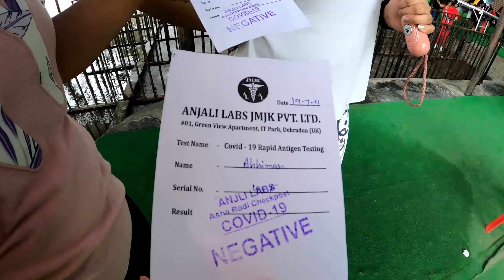Trip to Mussoorie | Is RT-PCR still required?? | Airbnb Tour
Hi guys I have been to Mussoorie just a while back, Through this vlog I just wanted to share my journey to Mussoorie and covid protocol being followed. Please follow till the end as there is Airbnb Tour as well.
Link for Airbnb
From 10:00 am to 10:00pm
Please call the number